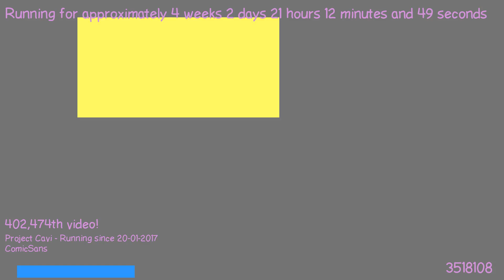1487618223 - Webdriver Cavi - F_1